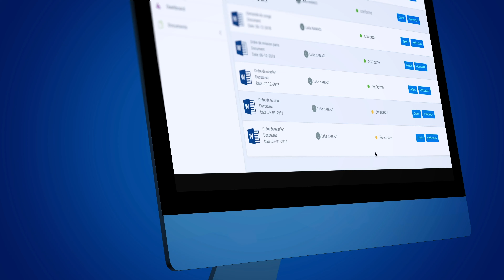Signature Digital - Get documents signed in seconds not days.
The app makes it easy to receive and verify documents for signatures. It is as easy for you as for your managers and teammates to sign them — just click, drag, or swipe.

Fast implementation : Our web and mobile apps are ready when you are. Your users will get a quick-start training, and there you go !
Adapted to the workflows : We will not change your workflow. With our app, your signing procces will dive into a digital universe.
Learn from data : You will track every document. Get all the important information you want.Thus, you will be more informed about the Company.
Mobile power : Send, track, and manage signing processes on-the-go, or scan paper docs with your mobile camera to verify.